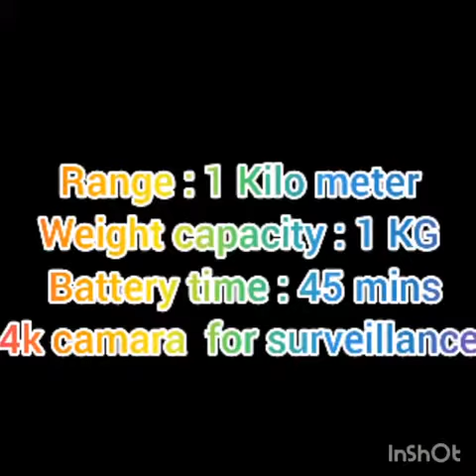Govt College Of Technology GCT Peshawar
Quad Copter project prepared by the students of GCT Peshawar which got 2nd Position in the Project Competition 2017 at GCT Noshwra